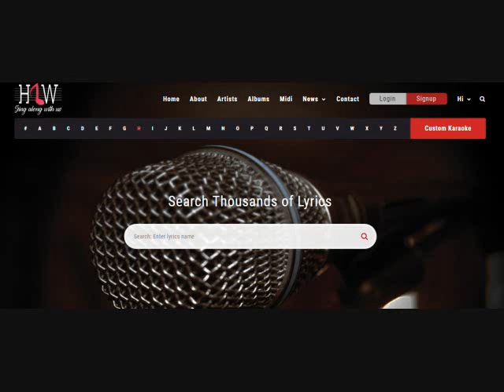Ae Dil Hai Mushkil Karaoke With Scrolling Lyrics - Arijit Singh